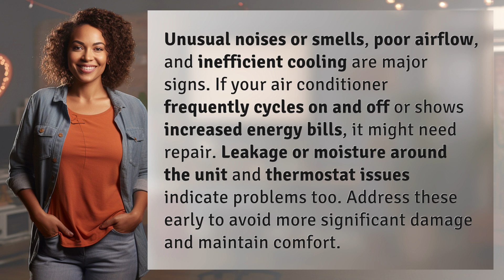What are the signs your air conditioner needs repair?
Signs Your AC Needs Repair: What to Watch For 👉 AC Repair Signs 👉 Learn about the key indicators that your air conditioner may need repair, from strange sounds and smells to energy inefficiency and leaking. Address these signs early to prevent further damage and keep your home cool and comfortable.

Laura S. Harris (2024, May 19.) What are the signs your air conditioner needs repair?
    🌐 AskAbout.video